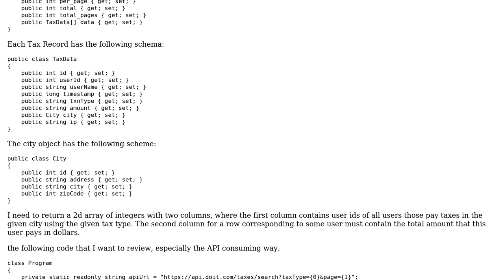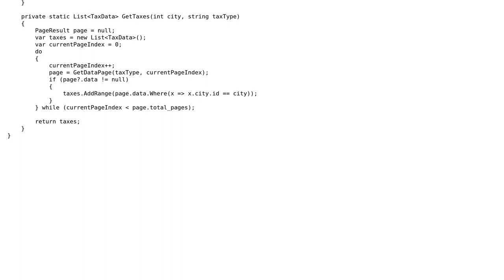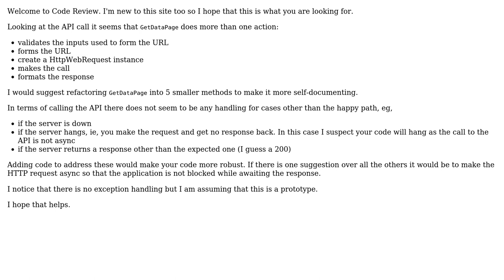Code Review: Consuming an API with Pagination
With thanks & praise to God, and with thanks to the many people who have made this project possible! | Content (except music & images) licensed under CC BY-SA | Music | Images & others | With thanks to user Henka Programmer user Badgerspot and the Stack Exchange Network Trademarks are property of their respective owners. You are responsible for your own actions.